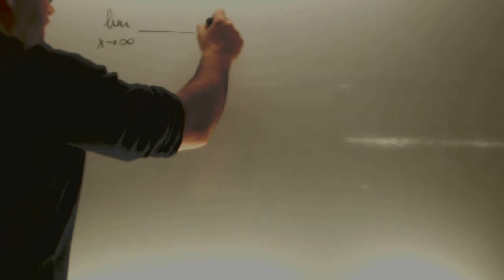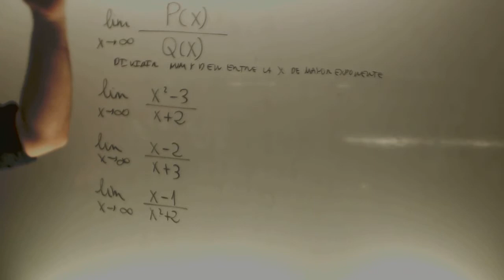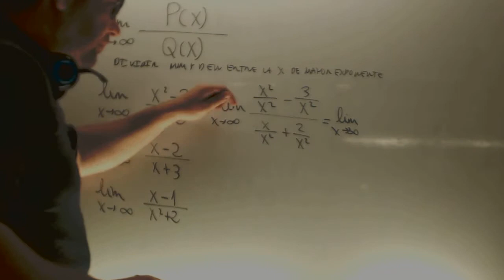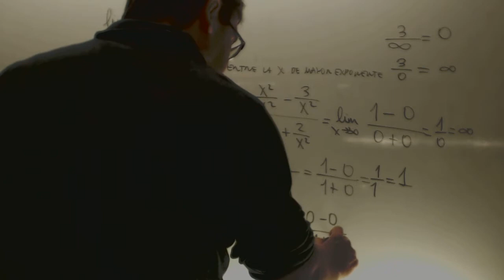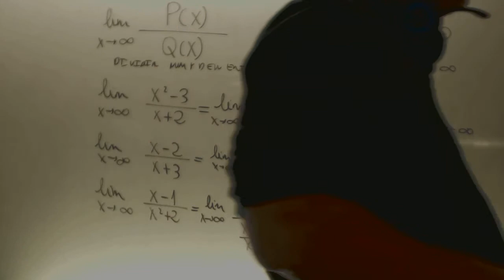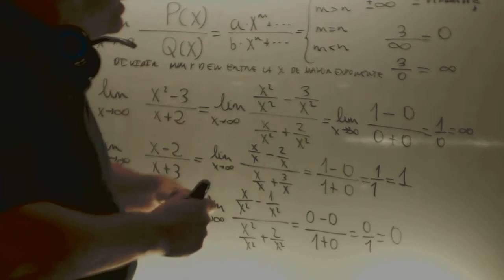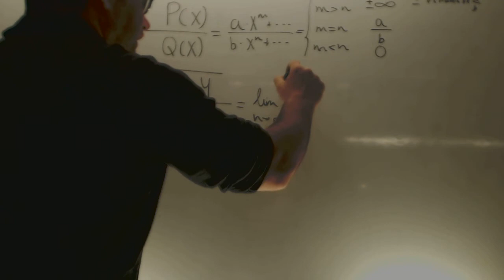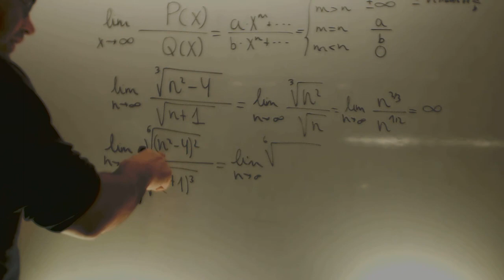Limites en el infinito Matematicas 1 Bachillerato Academia Usero Estepona